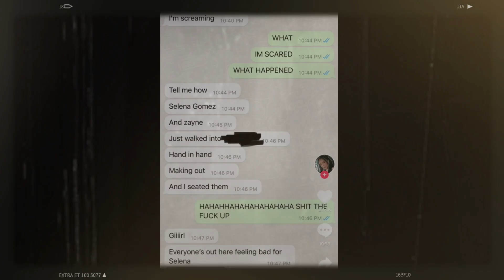Selena Gomez and Zayn Malik Sparked Dating Rumors ⁉️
A TikToker posted screenshots of texts her friend—a hostess in a New York City restaurant—sent her, in which she claimed that the two celebs had walked into her restaurant "hand in hand" and "making out